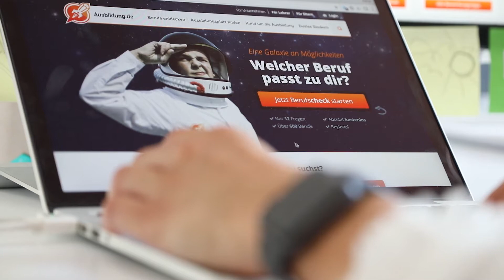NRW | 9elements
Sebastian Deutsch und Eray Basar gründeten 2005 während ihres Informatikstudiums an der TU Dortmund eine kleine Firma im Herzen der Metropole Ruhr: 9elements. Damals starteten sie mit Softwareentwicklung und Webdesign, aber seither haben sie es weit gebracht. Heute kombiniert 9elements technisches Handwerk mit elegantem und funktionalem Design, um innovative digitale Inhalte zu schaffen. Von Game-Entwicklung und Interface-Design bis zu modernsten Methoden der Informatikforschung, von Business-Programmierung bis hin zur Digitalkultur – die Arbeit von 9elements wird von den verschiedensten Einflüssen geprägt. Kein Wunder, dass Startups wie Employour und Moviepilot, mit denen sie zusammengearbeitet haben, sich selbst zu Marktführern entwickelten. Sprecher: Sebastian Deutsch, Gründer von 9elements